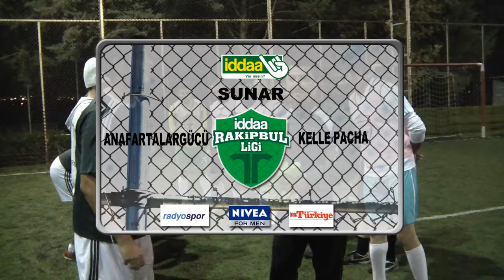ANAFARTALARGÜCÜ KELLE PACHA